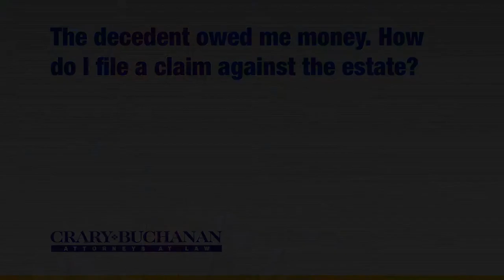The decedent owed me money How do I file a claim against the estate?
The decedent owed me money How do I file a claim against the estate? | Crary Buchanan Attorneys at Law | Personal Injury Law | 759 South Federal Highway, Suite 106, Stuart, Florida 34994 | | Dedicated Legal Advocates Since 1927